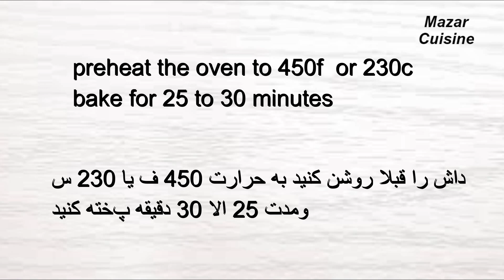Oven Baked Chapli Kabab You'll Thank Me For Ever چپلی کباب در داش خیلی خوشتان میاید تشکرمیکنید ازمن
Ingredients for
Chapli Kabab in oven
1 green pepper
1 orange pepper
1 onion
1 potato
1 cup cilantro 1 green chili
Ground veal  1 kg
Ginger garlic paste 1 Tbsp
1 Tbsp tomato paste
1 tsp black paste
Oil 3 Tbsp for each tray
Preheat the oven to 450f or 230c

مواد لازم برای چپلی کباب در داش
کوفته گوساله ۱ کیلو
یک عدد پیاز
یک عدد کچالو
یک عدد دلمه سبز
یک عدد دلمه نارنجی
یک عدد مرچ سبز
نمک به قدر ضرورت
رب بادنجانرومی یک قاشق غ
سیر و زنجبیل یک قاشق غ
مرچ سیاه یک قاشق چ
مرچ سرخ یک قاشق چ
زیره یک قاشق چ
تخم گشنیز یک‌قاشق غ
آرد سه قاشق غ
روغن سه قاشق در هر پتنوس
داش را به حرارت ۴۵۰ ف یا ۲۳۰ س
روشن کنید و به مدت ۲۵ الا ۳۰ دقیقه پخته کنید